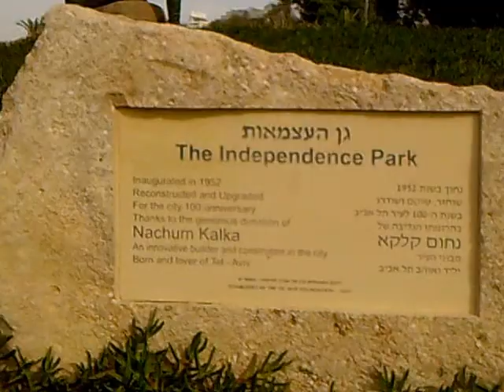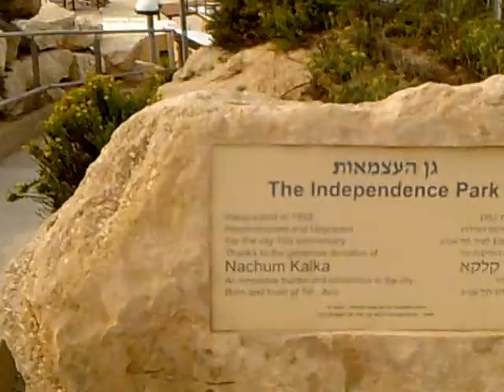Тель-Авив - Парк Независимости ( Ганн Ацмаут ) . .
- Городской парк рядом с пляжем Тель-Авива, на территории которого находится,сад, который считается одним из самых старых и красивых парков в городе, а его план был разработан известными международными архитекторами. Здесь выращивают много различных видов растений и цветов, а близость к морю придает парку еще больше романтики. Возможно, именно поэтому по вечерам здесь можно встретить много пар, гуляющих за ручки..